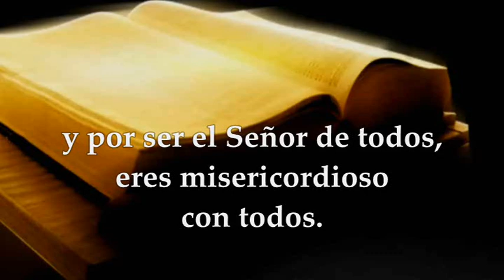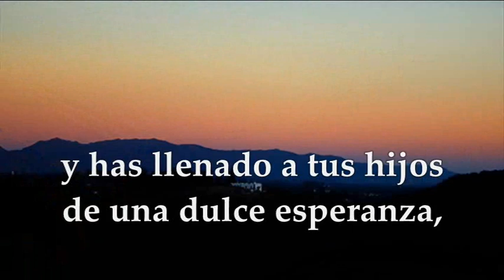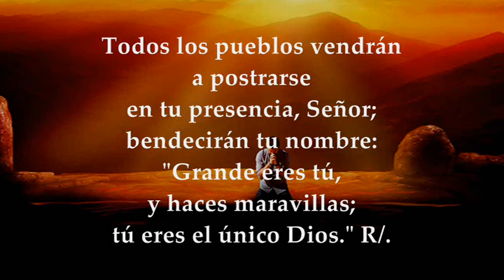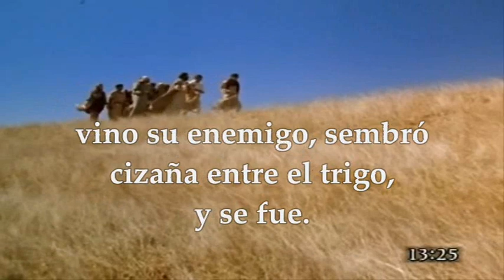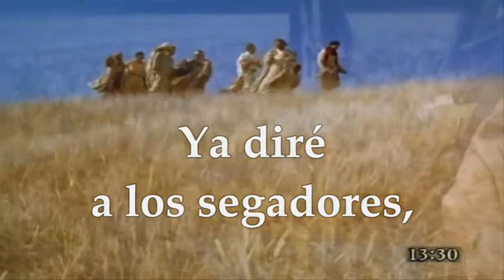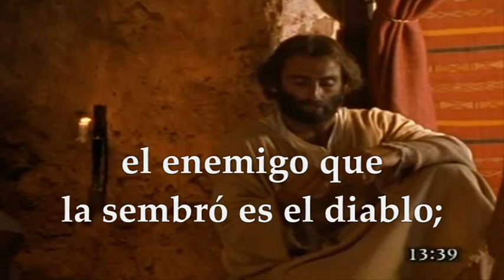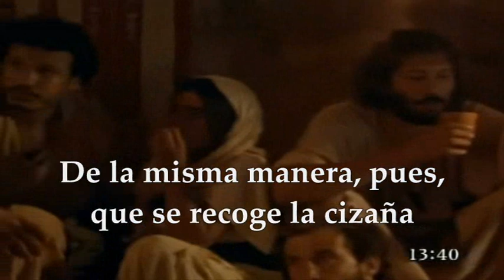LECTURAS Y EVANGELIO DOMINGO 23 DE JULIO DE 2023|DOMINGO XVI T.ORDINARIO|MATEO 13, 24-43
EVANGELIO Y LECTURAS EUCARISTÍA DOMINGO 23 DE JULIO DE 2023 DOMINGO XVI DÉCIMO SEXTA SEMANA DEL TIEMPO ORDINARIO CICLO A.  Primera Lectura: Del libro de la Sabiduría 12,13.16-19 SALMO 85,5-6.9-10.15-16ª R/.Tú, Señor, eres bueno y clemente Segunda Lectura: De la carta del apóstol san Pablo a los Romanos 8,26-27 Evangelio : San Mateo 13,24-43